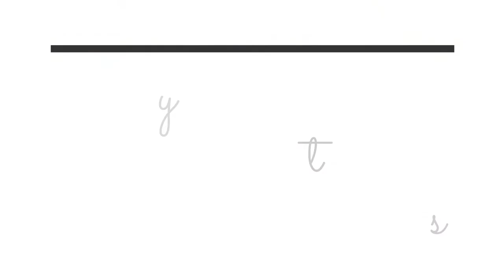5 EASY NAIL ART DESIGNS | For beginners! | Mini nail art compilation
5 easy nail art designs for beginners video tutorial is up. It's mini nail art compilation. Enjoy watching it and let me know which design is your favourite one. ❤❤

LIGHTING:

Ring Light

deluxenailssely